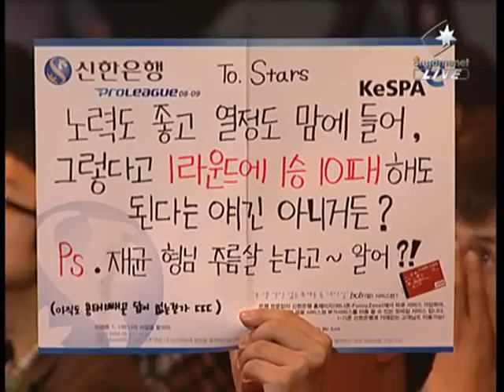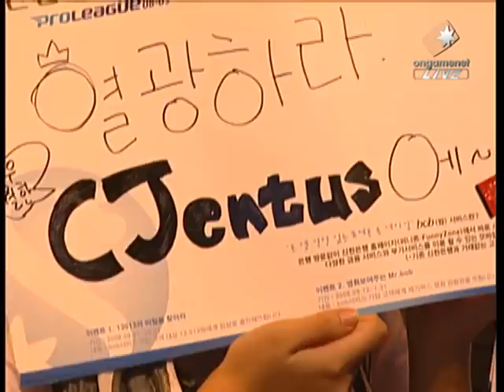Shinhan Proleague 0809 GanZi vs Nbs[gm] 2008-10-18 @ Chupu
Map: Chupung-Ryeong

GanZi [Woongjin] vs Nbs[gm] [CJ]

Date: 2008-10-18